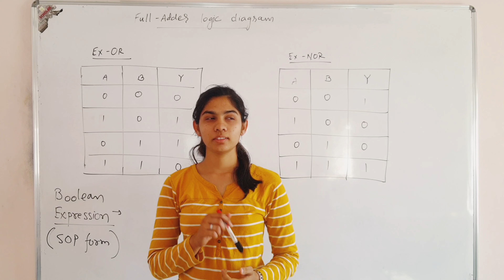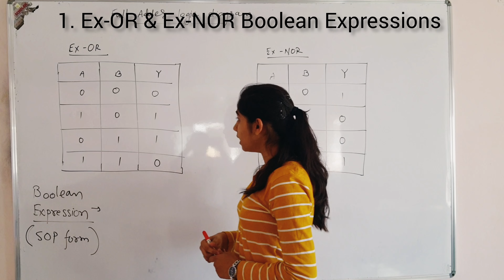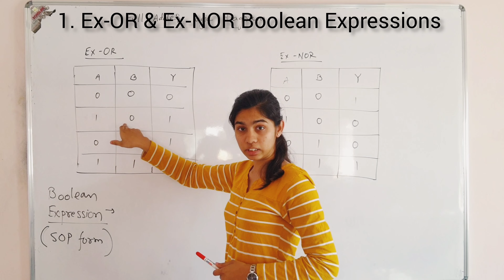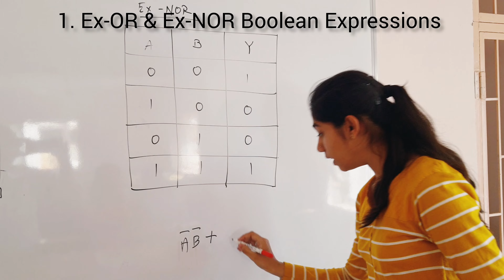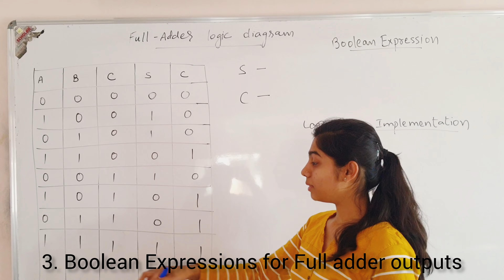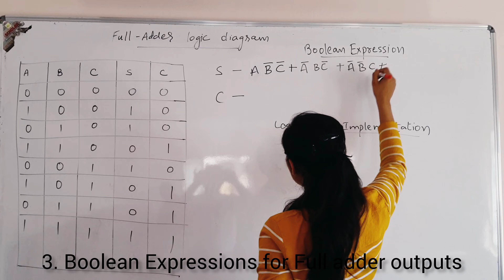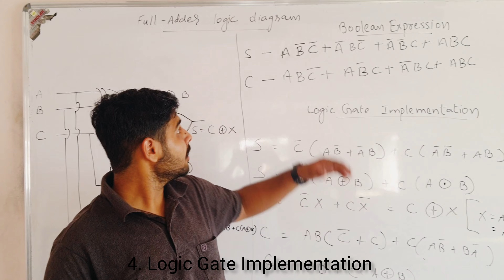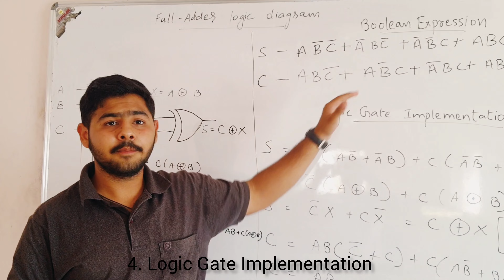Logic Gate Implementation for Full Adder Combinational Circuit, Digital Electronics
Learn how to implement full adder combinational circuit using logic gates.